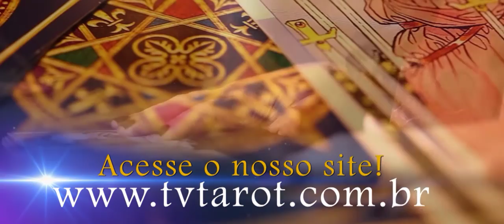APRENDA COMO AGRADAR POMBA GIRA MARIA PADILHA EM CASA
🔴Para agendar sua consulta ou rituais comigo envie uma mensagem por whatsapp clicando

🔴Para assistir nosso programa de tv todos os sábados às 10h00 pela Rede Brasil de Televisão acesse e saiba como sintonizar ou assista ao vivo.